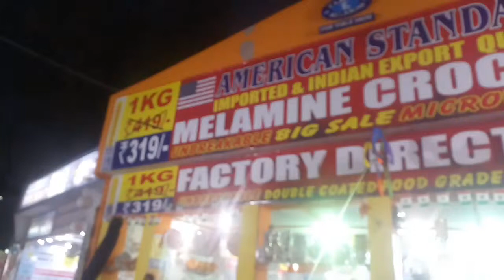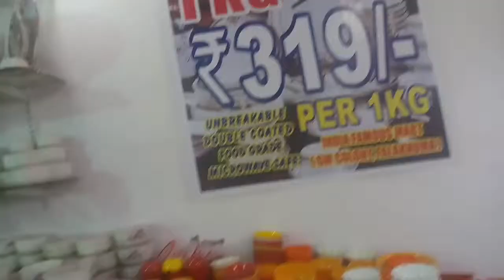Crockery sale at Exhibition - Numaish 2019 - Hyderabad exhibition 2019 - SS Recipes